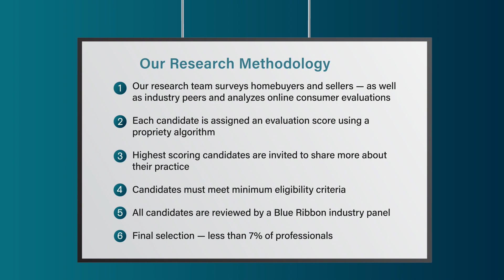2023 Jacksonville Five Star Real Estate Agent Trachele Shields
Trachele Shields wins the 2023 Five Star Real Estate Agent Award! Five Star Real Estate Agents represent those who are outstanding in their field. Winning agents are selected as a result of a rigorous and objective research process. For any market, each year's field of winners represents no more than 7% of agents within the market.